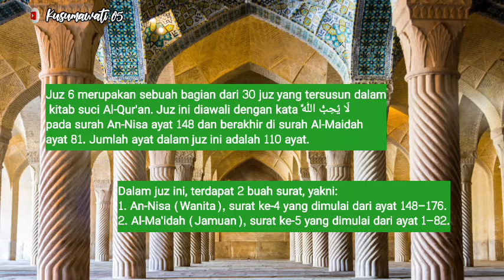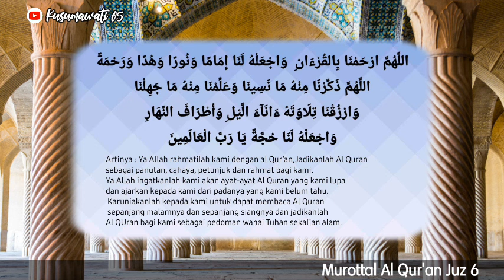Murottal Juz 6 | Beautiful Recitation of Al Qur'an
Juz 6 merupakan sebuah bagian dari 30 juz yang tersusun dalam kitab suci Al-Qur'an. Juz ini diawali dengan kata لَا يُحِبُّ اللَّهُ pada surah An-Nisa ayat 148 dan berakhir di surah Al-Maidah ayat 81. Jumlah ayat dalam juz ini adalah 110 ayat.

Juz 6 is a part of the 30 chapters that are arranged in the holy book of Al-Qur'an. This chapter begins with the word لَا اللَّهُ in Surah An-Nisa verse 148 and ends in Surah Al-Maidah verse 81. The number of verses in this juz is 110 verses.